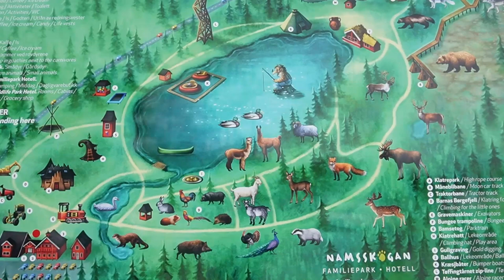เที่ยวสวนสัตวNomsskogan 🇳🇴ครั้งแรกตื่นเต้นๆ